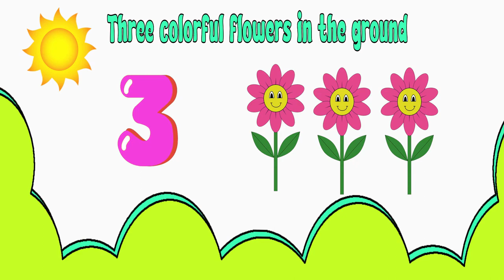Counting Numbers 1-10 For Toddlers | Numbers With Spelling from 1 to 10| Kids Basic Learning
Welcome to Kids Basic Learning!

We work hard to make these learning educational videos.

You're Quires:
counting numbers 1-10 For Toddlers
learn to count from 1 to 10
numbers 1-10 For Kids
learn numbers 1-10 with Spelling
counting numbers for nursery

You're Quires:
learn numbers
learn numbers 1-10 in english
123 numbers counting
123 numbers with spelling